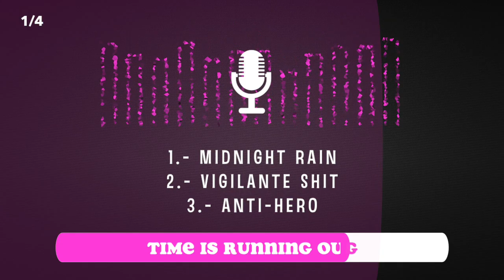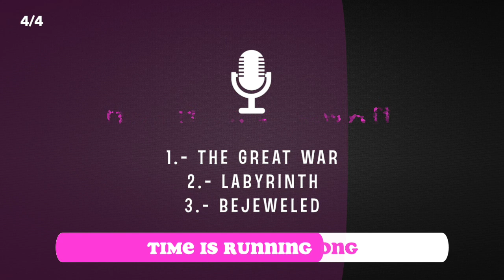Can your brain guess this song with tons of vocoder over it? [TAYLOR SWIFT CHALLENGE]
In this video, we're challenging your brain to guess 4 Taylor Swift's songs using tons of vocoder over them. Can you figure it out?

Audiophiles everywhere will love this fun video – it's a great way to test out your vocoder skills and see if you can guess these 4 Taylor Swift's songs! And if you can't guess it, that's okay – you can still learn a lot from watching the video!

This vocoder challenge is a lot harder than it looks! But with a bit of skill and a lot of guessing, you might be able to get past the challenge and guess these 4 Taylor Swift's songs! Let's see how well your brain can do in this fun song guessing challenge!